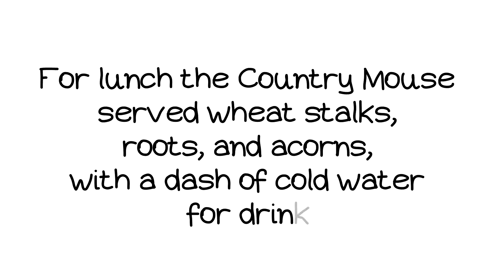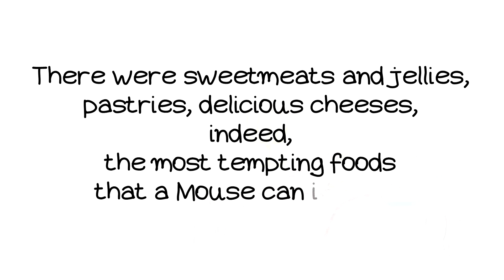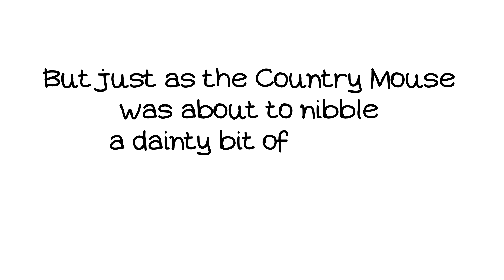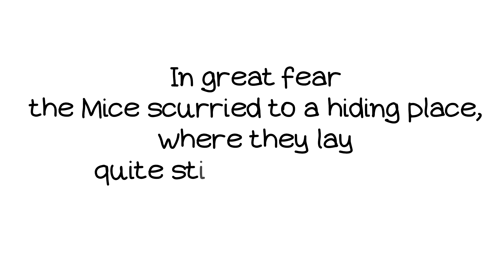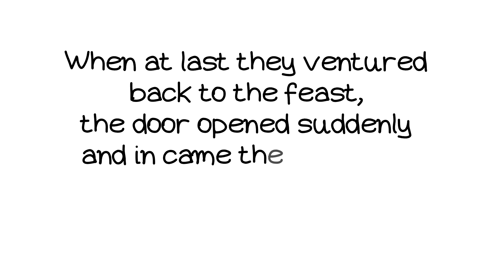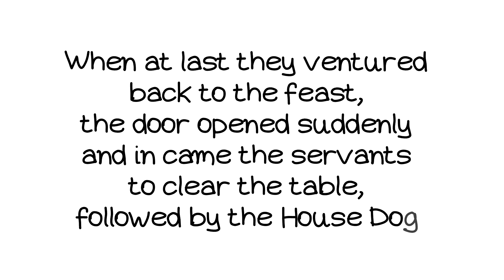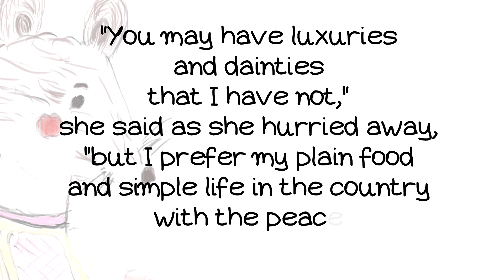Aesop Fables - The Town Mouse & The Country Mouse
Moral Lesson: Beware of golden cages.

The fable: A Town Mouse once visited a relative who lived in the country. For lunch the Country Mouse served wheat stalks, roots, and acorns, with a dash of cold water for drink. The Town Mouse ate very sparingly, nibbling a little of this and a little of that, and by her manner making it very plain that she ate the simple food only to be polite.
After the meal the friends had a long talk, or rather the Town Mouse talked about her life in the city while the Country Mouse listened. They then went to bed in a cozy nest in the hedgerow and slept in quiet and comfort until morning. In her sleep the Country Mouse dreamed she was a Town Mouse with all the luxuries and delights of city life that her friend had described for her. So the next day when the Town Mouse asked the Country Mouse to go home with her to the city, she gladly said yes.
When they reached the mansion in which the Town Mouse lived, they found on the table in the dining room the leavings of a very fine banquet. There were sweetmeats and jellies, pastries, delicious cheeses, indeed, the most tempting foods that a Mouse can imagine. But just as the Country Mouse was about to nibble a dainty bit of pastry, she heard a Cat mew loudly and scratch at the door. In great fear the Mice scurried to a hiding place, where they lay quite still for a long time, hardly daring to breathe. When at last they ventured back to the feast, the door opened suddenly and in came the servants to clear the table, followed by the House Dog.
The Country Mouse stopped in the Town Mouse's den only long enough to pick up her carpet bag and umbrella.
"You may have luxuries and dainties that I have not," she said as she hurried away, "but I prefer my plain food and simple life in the country with the peace and security that go with it."

Narration, Illustration & Video Editing by Naya Nomikou.